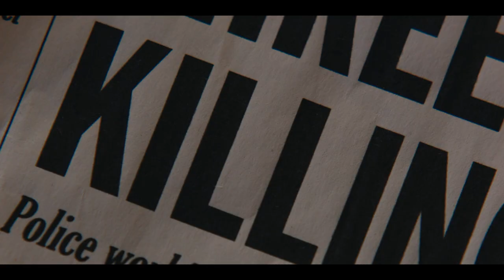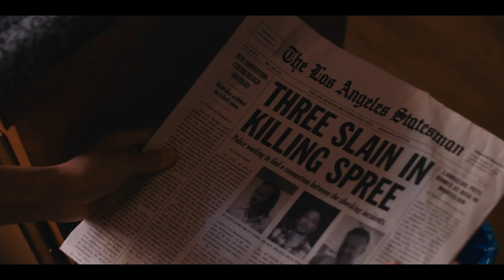BLOODLINE (2019) Official Trailer (HD) Seann William Scott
Directed by: Henry Jacobson
Release date: September 20, 2019 (VOD)

Evan (Seann William Scott) values family above all else, and anyone who gets between him, his wife, and newborn son learns that the hard way. But when it comes to violent tendencies, it seems the apple doesn’t fall far from the tree.